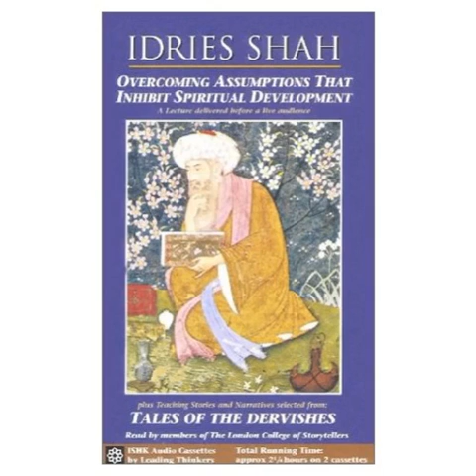Tales of the Dervishes part 2 of 2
Teaching-stories and narratives selected and read by members of The London College of Storytellers, from Shah´s best-selling work, Tales of the Dervishes.